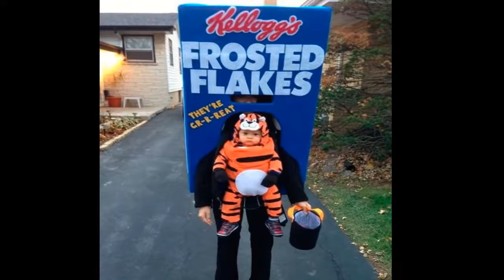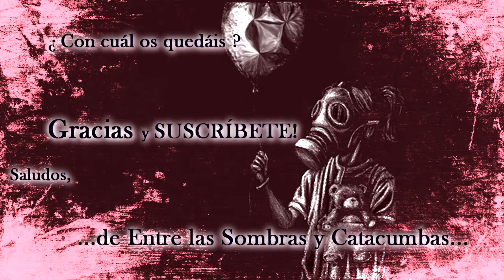Creepy Carnaval - Mejores Difraces 2017 (HD)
Los Mejores y más Originales Disfraces para este Carnaval

¿Con cuál te quedas ?

Saludos, de Entre las Sombras y Catacumbas